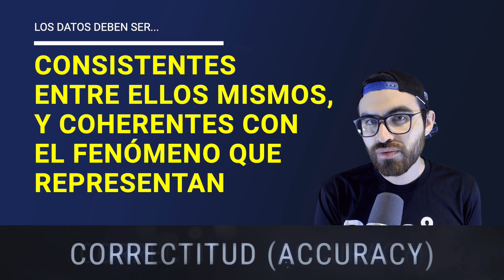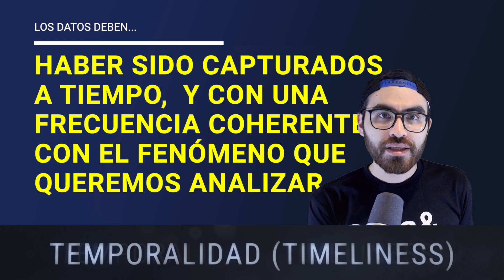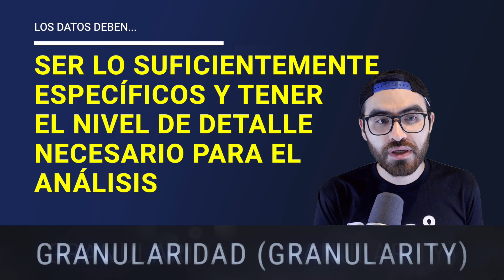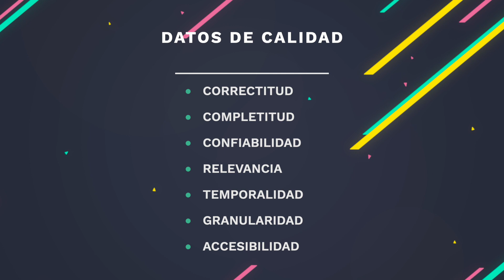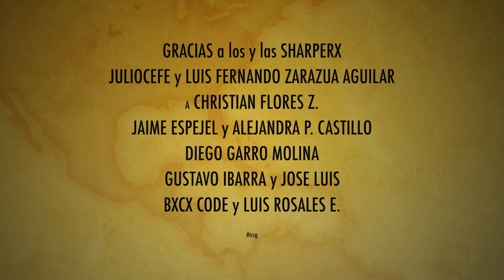¿Qué son BUENOS DATOS? – Por un mejor machine learning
¿Qué son BUENOS DATOS? – Por un mejor machine learning | Feregrino